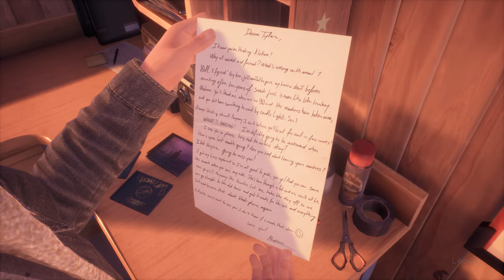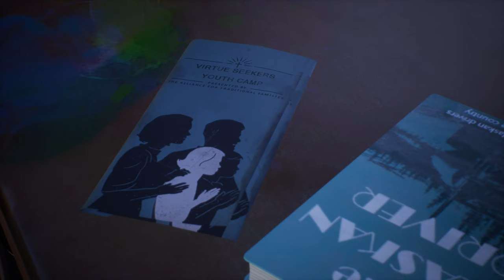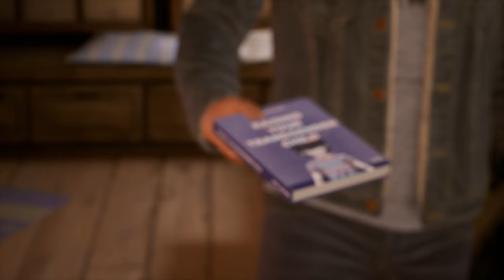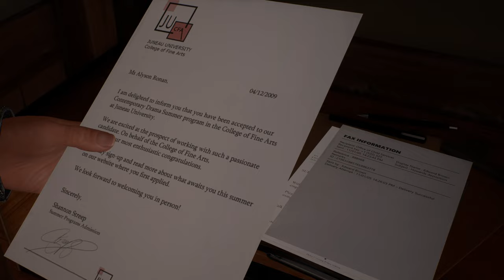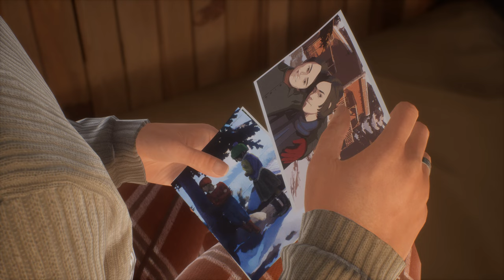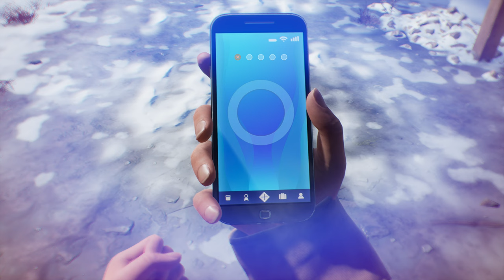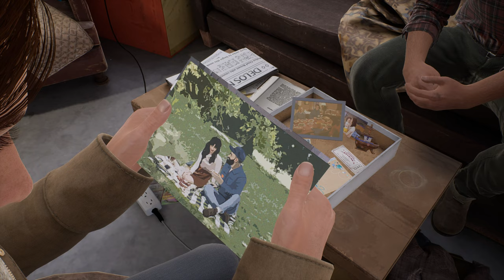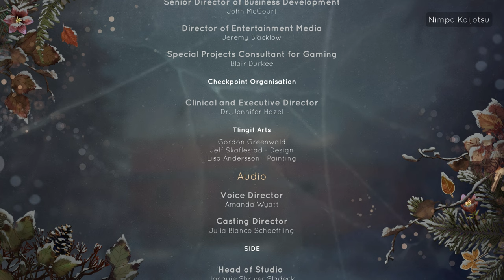Tell me Why | The movie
This is the rendition of Tell Me Why, the storytelling game developed by Dontnod, to a movie.

Gender: Drama | Sci-fi
Classification: +14
Duration: 2h49min

Synopsis: Twin brother and syster Tyler and Alyson meet after 10 years and return to the home where they grew up. Together they will gradually unravel the memories of a troubled childhood, trying to capture the narrative of the tragedy that separated them.

"A story loaded with emotion that invites dialogue and reflection." (Common Sense Media)
"A work of art in terms of story." (Game Headquarters)